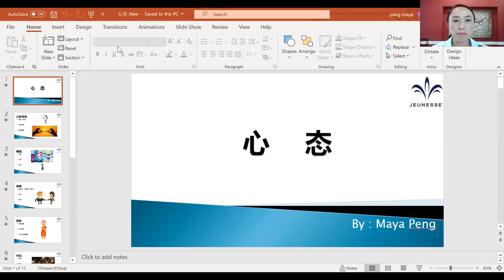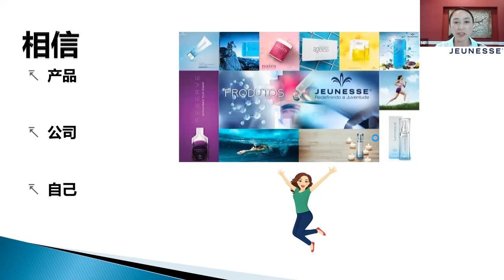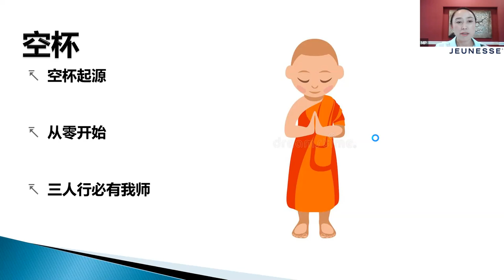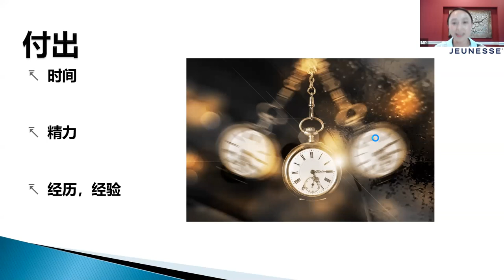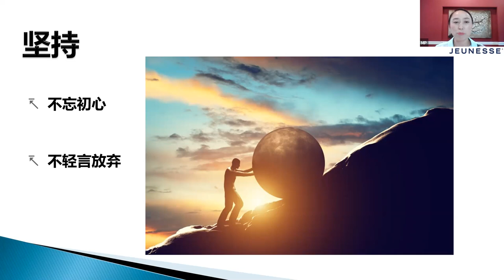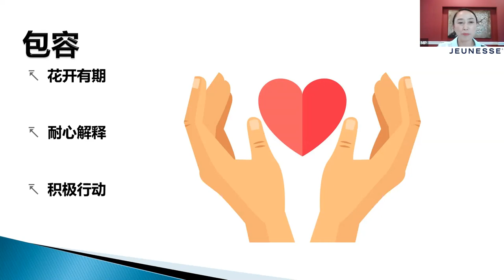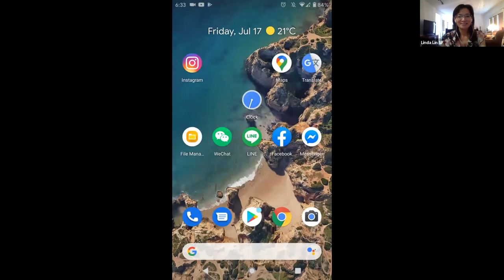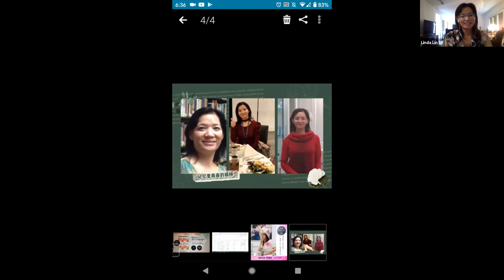20200717_心態_紅寶總裁 Maya Peng